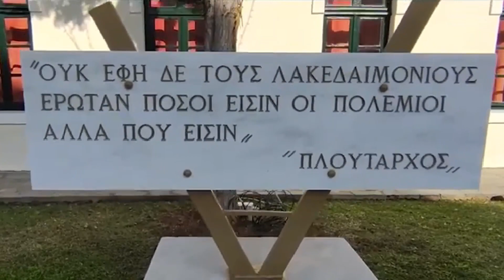ΣΜΣ ΧΧΙ ΤΘΤ